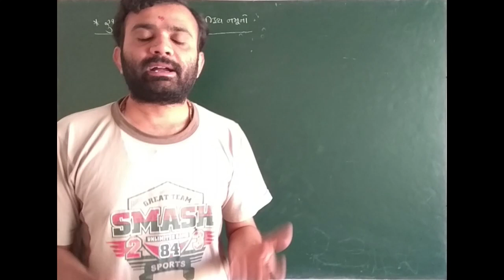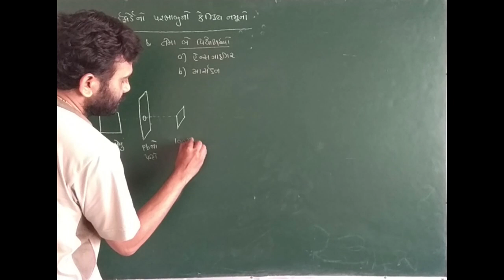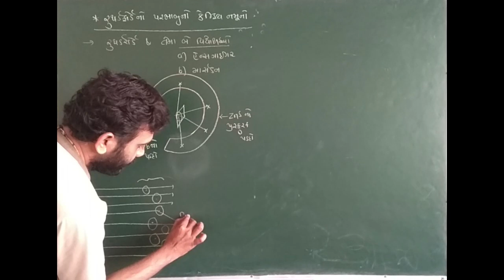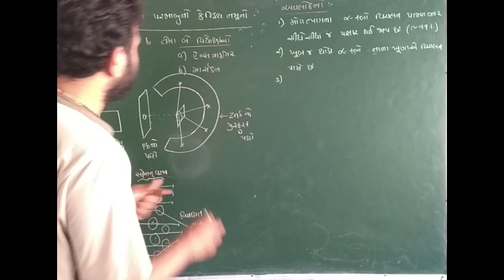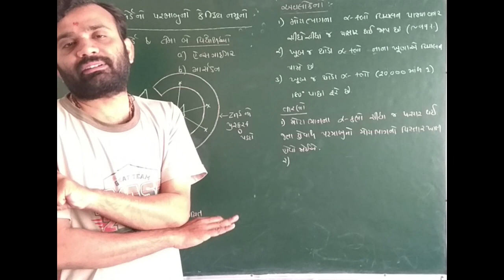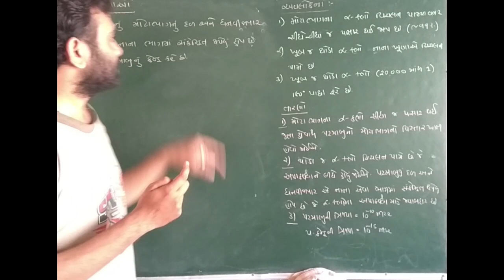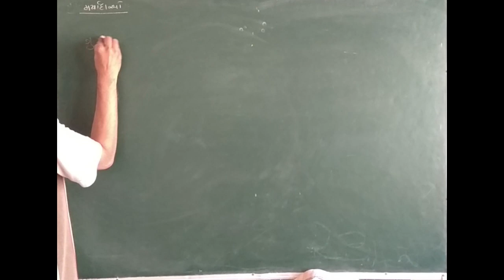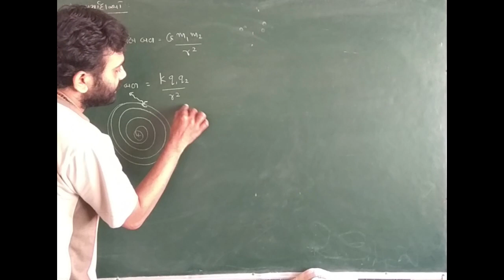ATOMIC STRUCTURE || SESSION 3 PART 1 || GUJARATI || DIPAK BOGHARA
STANDARD-11
👉CHAPTER-2 ATOMIC STRUCTURE